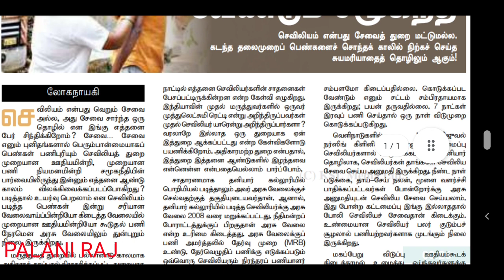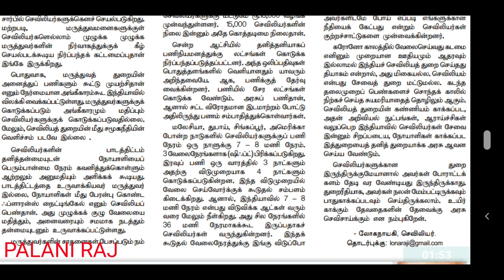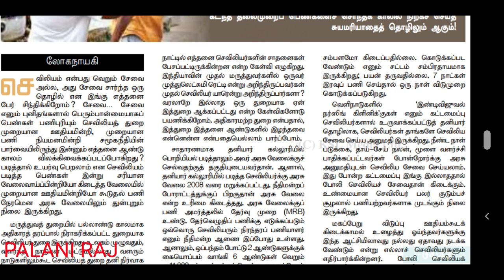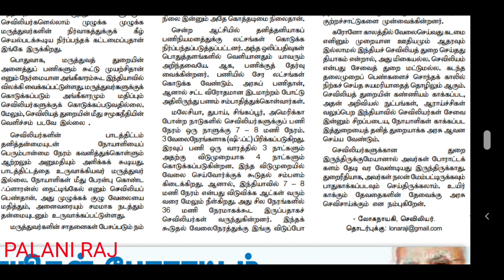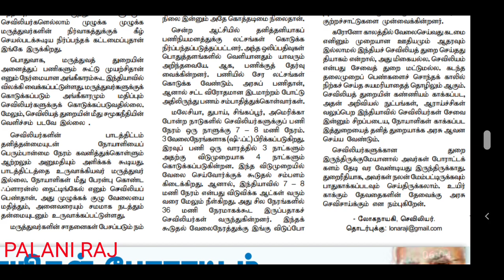MRB | MRB RECRUITMENT 2021 | MRB STAFF NURSE RECRUITMENT | MRB JOB | MRB VACANCY TN STAFF NURSE JOB